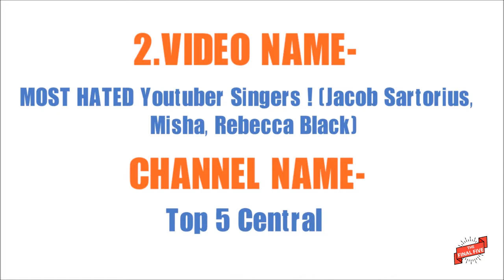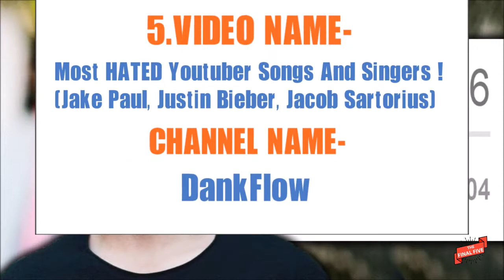Top 10 MOST HATED Youtuber Singers! Jacob Sartorius Misha Rebecca Black